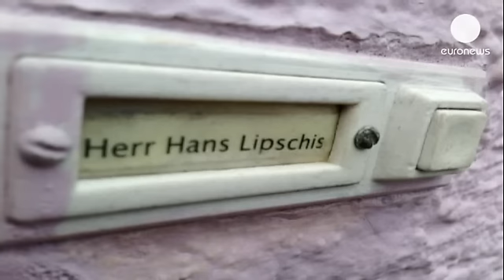Detenido un criminal nazi a los 93 años de edad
Hans Lipschis, el cuarto criminal nazi más buscado hasta la fecha, y extrabajador del campo de concentración de Auschwitz, ha sido detenido a los 93 años de edad.

Lipschis, acusado de complicidad de asesinato, habría ejercido durante 5 años como capataz, si bien el acusado ha asegurado que trabajaba en este lugar meramente como cocinero.